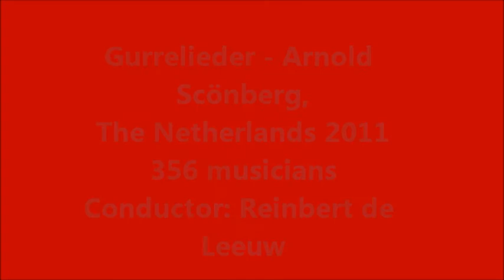Gurrelieder soloists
Waldemar - Daniel Kirch
Tove - Melanie Diener
Kaus-Narr - Eberhard Francesco Lorenz
Waldtaube - Catherine Wyn-Rogers
Peasant - Andrew Schoeder (Bariton)
Narrator - Alexander Oliver